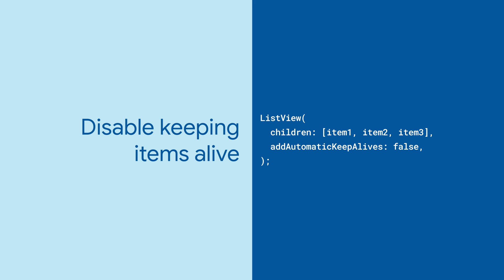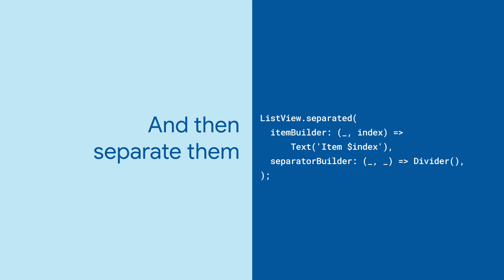ListView (Flutter Widget of the Week)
Want a set of items to be viewable in a scrollable list? ListView is as simple as supplying a list of items and can be easily customized to your liking. Try it out and start scrolling now!